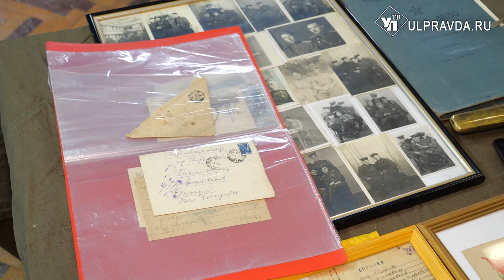Ульяновские реконструкторы показали оружие и форму времен Великой Отечественной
Накануне Дня защитника Отечества в Музее-заповеднике «Родина В.И. Ленина» прошла однодневная выставка совместно с военно-историческими клубами реконструкции. В этом году экспозиция развернулась в музее «Симбирская чувашская школа». Она была посвящена Сталинградской битве.